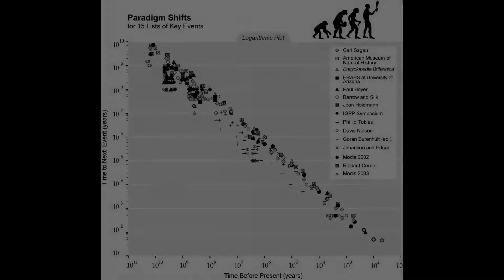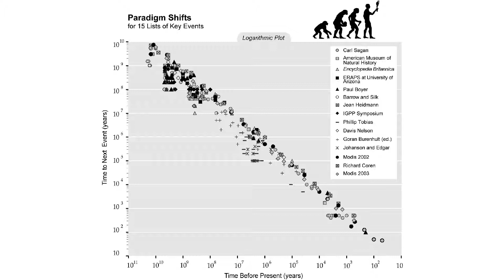How Future Technology Could Resurrect the Dead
Technology trends are exponential rather than linear. Should these trends continue for a few more decades, humanity will acquire almost God-like powers.

This video is a clip from AlwaysAsking.com Episode 6: "Is There Life After Death?"